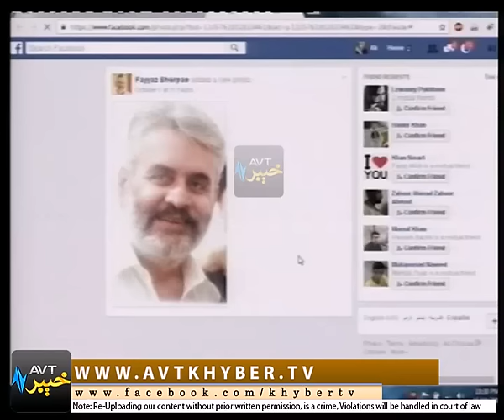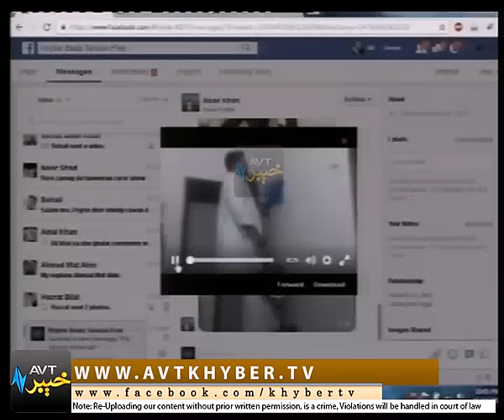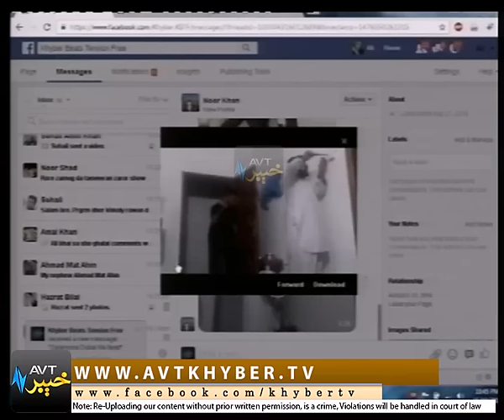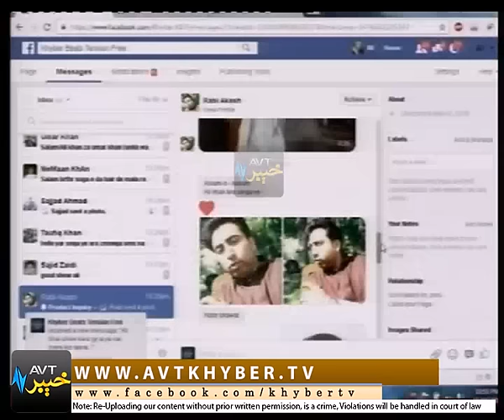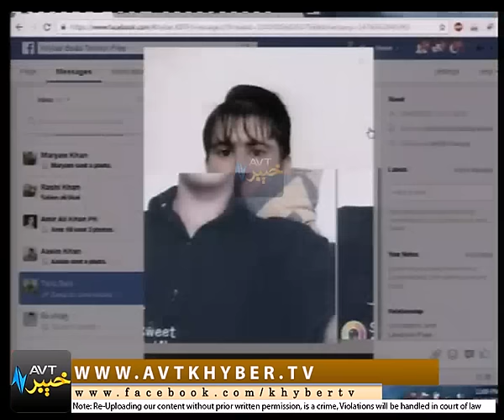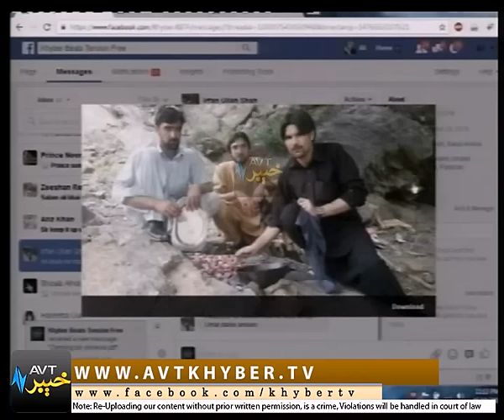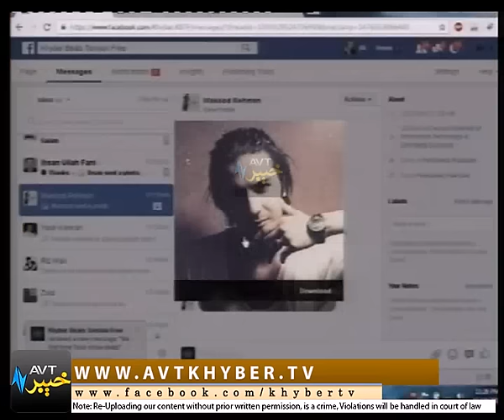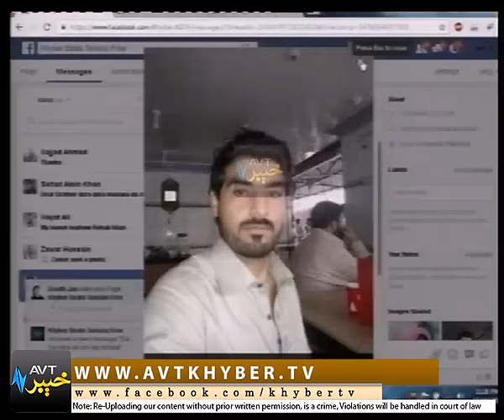K BEATS TENSION FREE [ 15-10-2016 ] | Khyber Tv